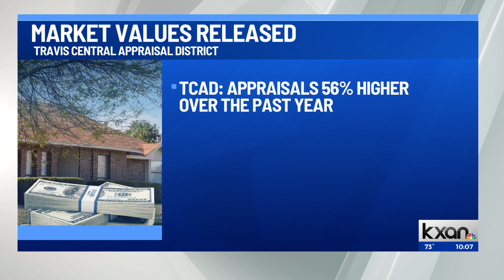Notices for 2023 appraisal value on their way to Travis Co. property owners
Notices of Appraised Value for the 2023 tax year are on their way to Travis County property owners, the Travis Central Appraisal District confirmed in a news release.